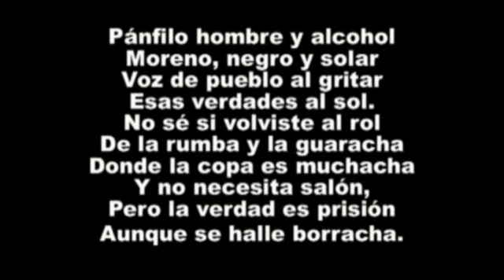Orlando Zapata Tamayo No9 Sobre el Mártir habla Rogelio Menéndez del Mov Alternativa Republicana.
Orlando Zapata Tamayo No.9: Sobre el Mártir habla en entrevista Rogelio M del Mov. Alternativa Republicana. ROGELIO MENÉNDEZ, EX- PRESO POLÍTICO CUBANO Y ACTIVISTA Y AMIGO DE ORLANDO ZAPATA TAMAYO EN LA LUCHA ANTICASTRISTA, NOS RELATA EN UNA AMENA ENTREVISTA CÓMO ERA NUESTRO COMPATRIOTA Y MÁRTIR DE LA PATRIA CUBANA, ORLANDO ZAPATA TAMAYO. Entrevista realizada por Joe Lima y Chris Carballo, editada y colocada en un video en You Tube por Guillermo Milán Reyes. Editor y redactor de la página patriótica, 100% cubana